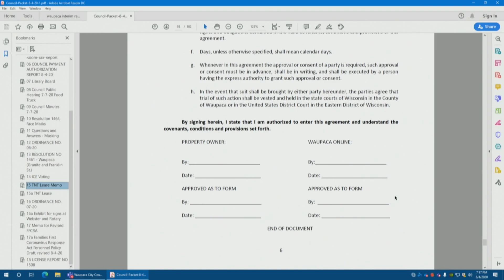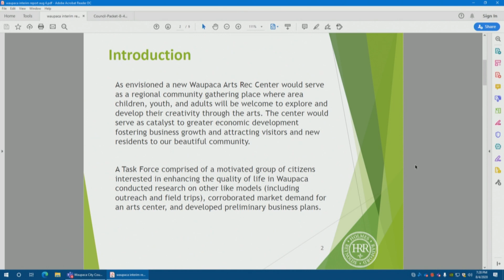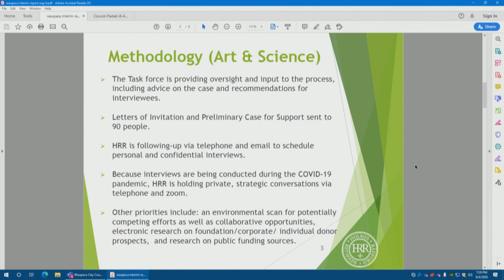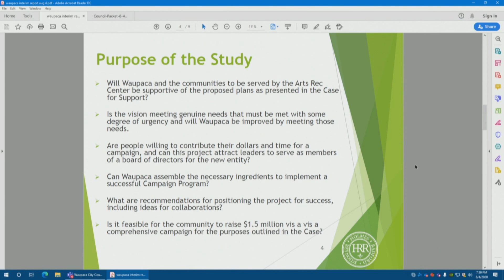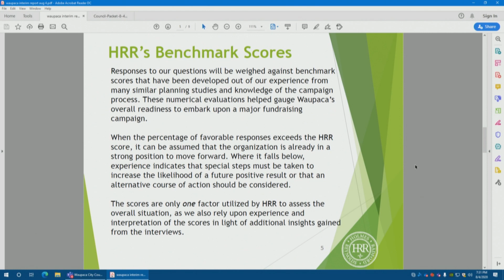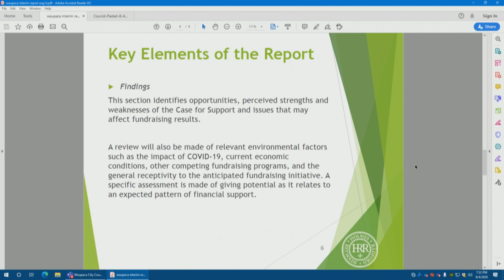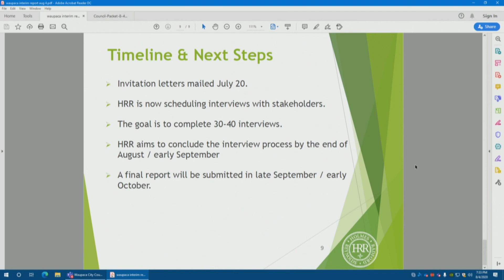Waupaca City Council 8.4.2020